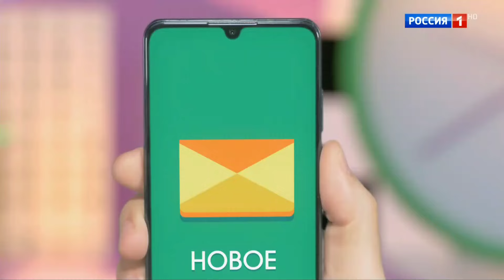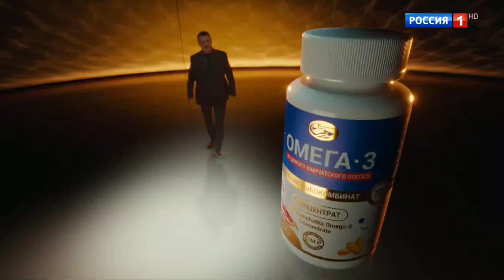«Утренняя почта с Николаем Басковым». Эфир от 20.10.2024 //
В воскресное утро, за чашечкой ароматного кофе, Николай Басков исполняет пожелания телезрителей и дарит любимые песни.